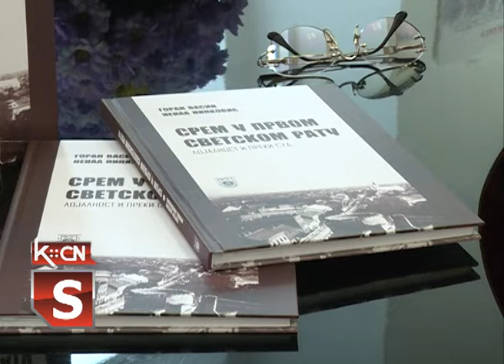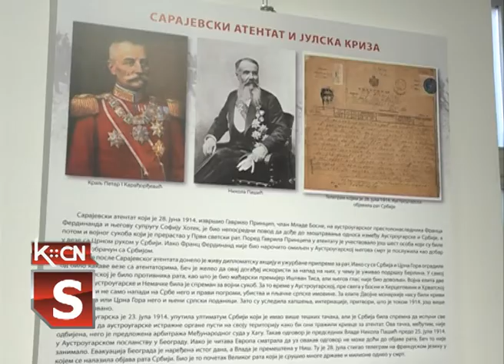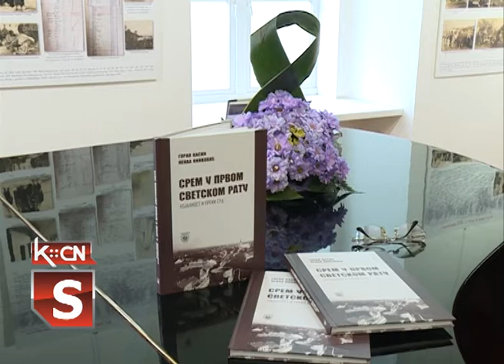Srem u Prvom svetskom ratu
Povodom obeležavanja “Novembarskih dana” Grada Sremska Mitrovica, Istorijski arhiv “Srem” organizовао   je juče  u galeriji Lazar Vozarović u Sremskoj Mitrovici otvaranje izložbe  i predstavljanje monografije pod nazivom “Srem u Prvom svetskom ratu”.